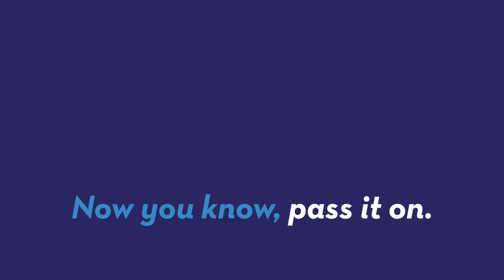New Photo Has Some Saying Elvis is Alive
Did Elvis Presley show up to his own birthday party this month? Elizabeth Keatinge (@ekeatinge) has more.